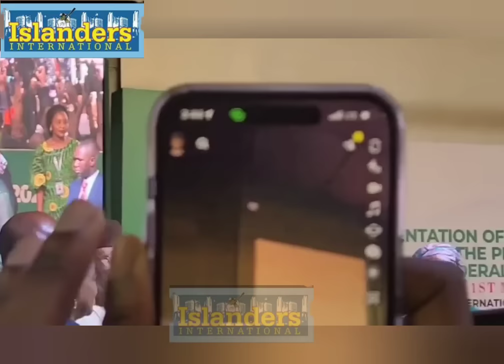SEE TINUBU'S SON, SEYI'S RULE ONE CAN'T UNDERMINE THAT LED TO HIS FATHER'S VICTORY